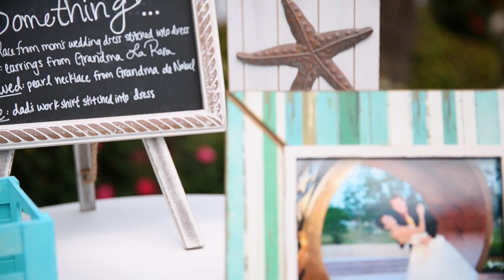{Highlight} Lindsay & Chris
Lindsay and Chris had a beautiful lakeside ceremony in Horseshoe Bay, Tx. The scenery and couple couldn't have been more perfect! Lindsay and her mom did an amazing job planning out every little detail, even down to her "something blue" and "something old." They used one of Lindsay's fathers old shirt and stitched a heart in the under-layer of her dress... *insert heart melting! While the day started out dreary and grey Mother Nature was shining down on them and the sun slowly made it's way out. Here's a little highlight from their day.

Venue: Horseshoe Bay Resort - Horseshoe Bay, TX
Song: "Best of Me" - Secret Nation